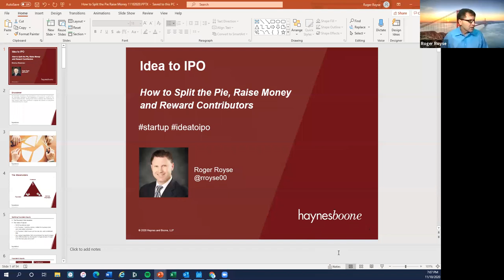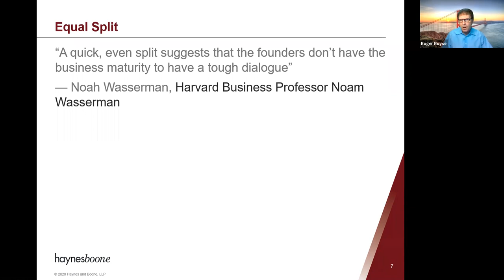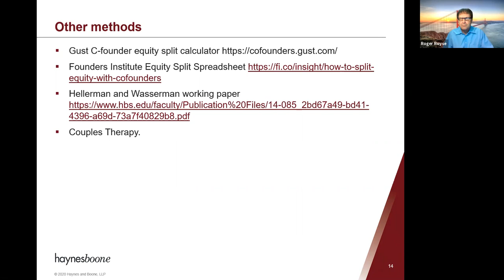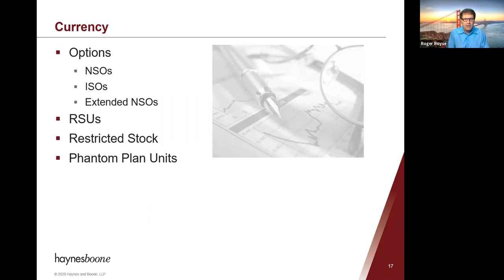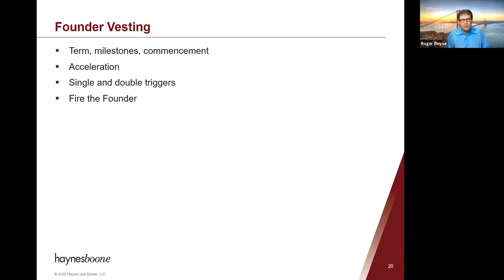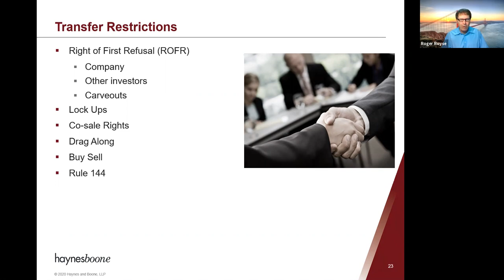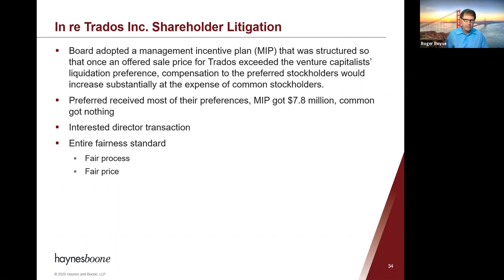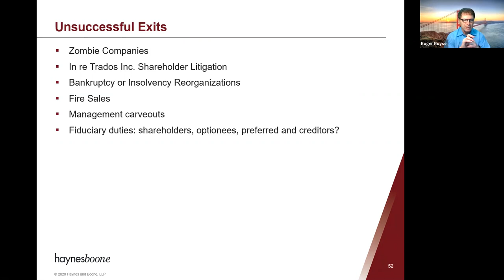How to Split the Pie, Raise Money and Reward Contributors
Roger Royse is a partner in the Palo Alto office of Haynes and Boone, LLP and practices in the areas of corporate and securities law, domestic and international tax, mergers and acquisitions, and fund formation. He works with companies ranging from newly formed tech startups to publicly traded multinationals in a variety of industries.